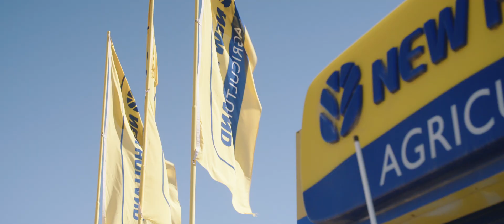2021 Agricultural Town of the Year: Booleroo Centre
One of five finalists for the AgTown awards in 2021.